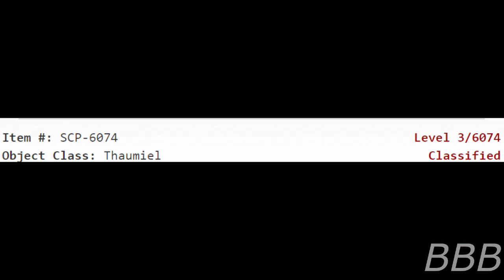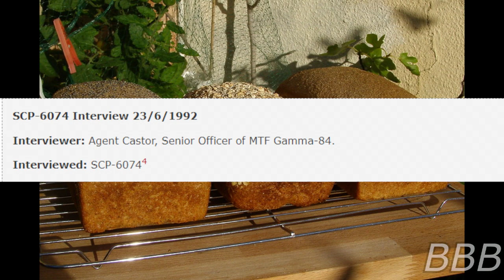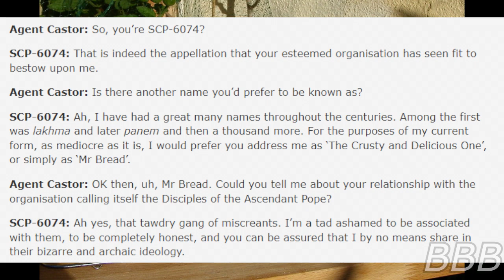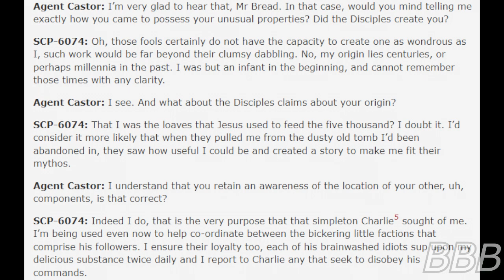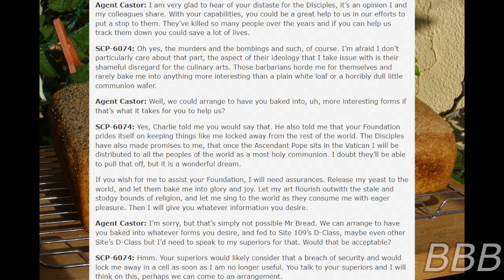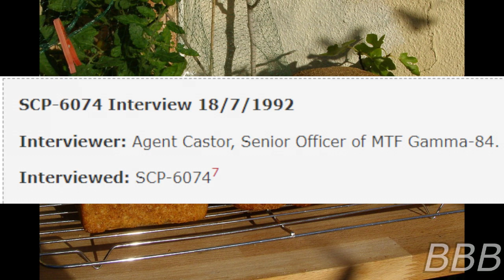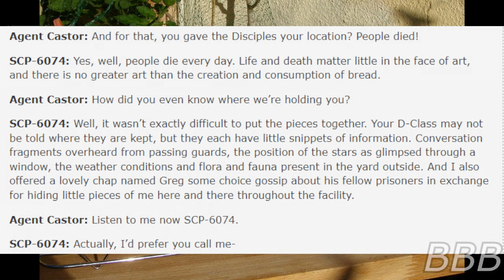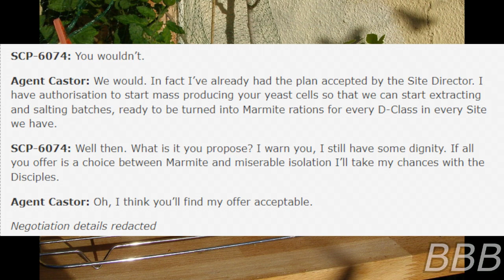SCP 6074 Mr. Bread| Disciples of the Ascendent Pope SCP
SCP-6074 is Mr. Bread, a colony of sentient yeast who can talk if baked into bread. This is a story of how Mr. Bread tried to spread their colony out to entertain people.